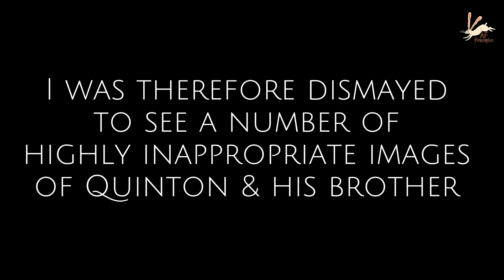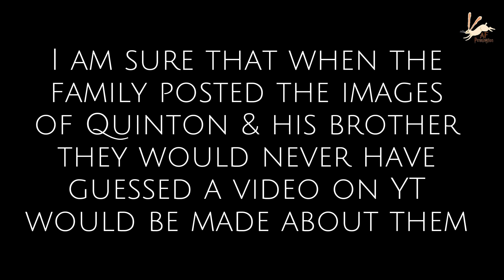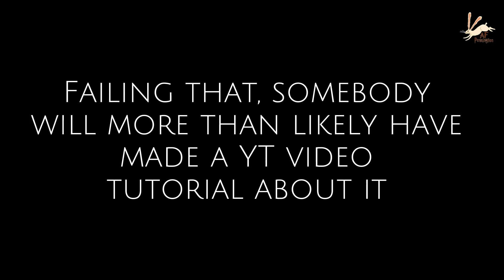Missing Quinton Simon: Inappropriate Images Of Youngster On Family Social Media Account